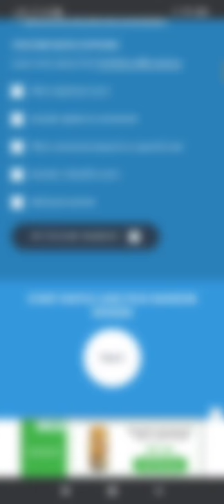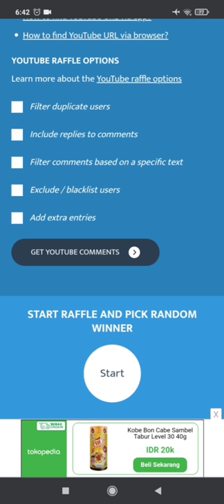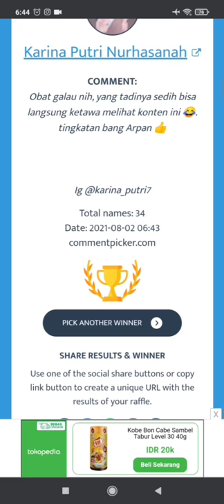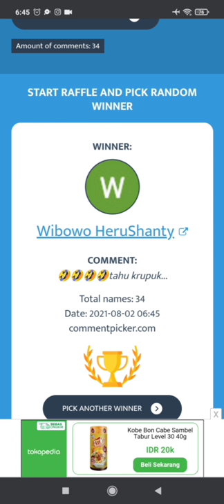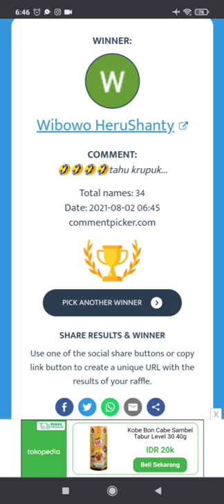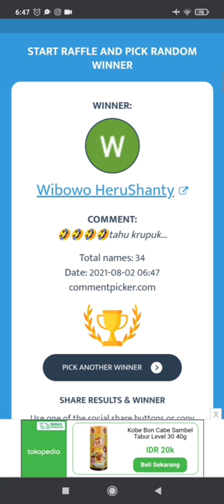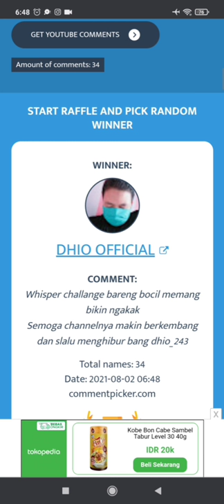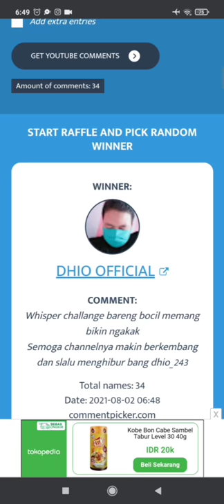PENGUMUMAN PEMENANG GIVEAWAY ARMAUL CHANNEL | T-shirt GIVEAWAY WINNER ANNOUNCEMENT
Hallo Assalamualaikum Bosku... kali ini saya mau ngumumin pemenang giveaway kaos nih...selamat yah buat yang udah menang..semoga bermanfaat...
dan yang belum dapat,jangan berkecil hati yah...tetep semangat..besok ikut giveaway lagi bulan depan...